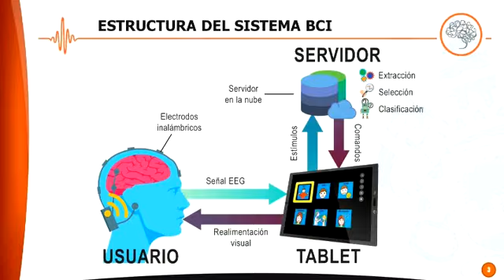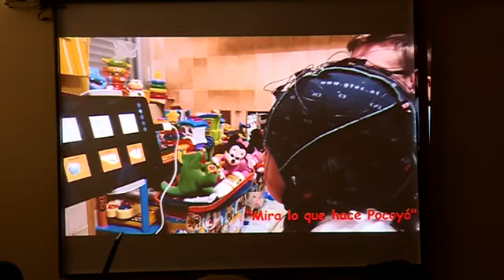Comunico y Aprendo con SpellBrain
El Grupo de Ingeniería Biomédica, en colaboración con la Confederación Española de Federaciones y Asociaciones de Atención a las personas con Parálisis Cerebral y Afines (ASPACE) Salamanca y financiado por la Fundación VODAFONE, han desarrollado un sistema Brain–Computer Interface que permite crear un sistema alternativo de comunicación para personas con parálisis cerebral.